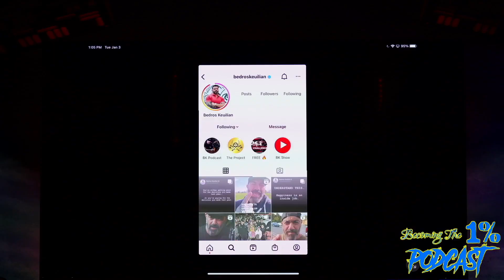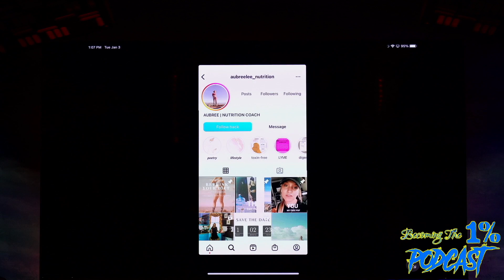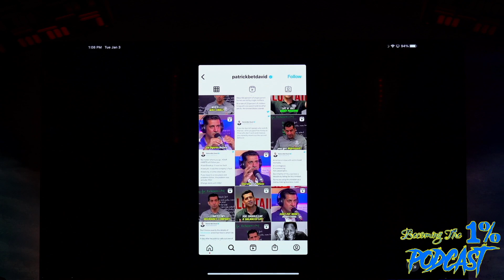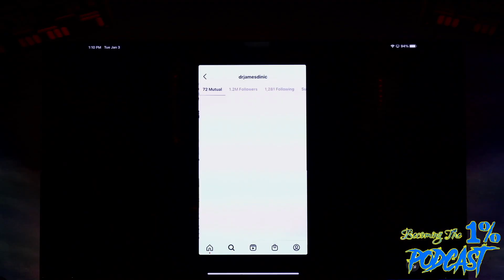Our Goal Podcast Guests List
Our Goal Podcast Guests List is a clip from our latest Podcast Episode with Andie White. Of course there are so many guests that we would LOVE to have, but these are just some of the ones that came to mind. Who do you think we should have?

Not in Arizona, but want ONLINE TRAINING?

Our Vimeo Channel has new workouts every month in video format for only $10 a month:

If you have any questions at all feel free to dm our Instagram. Here is our Link Tree with everything about us. Have an awesome rest of your day.